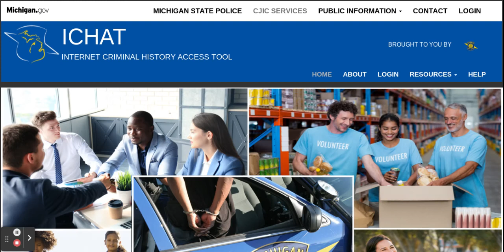ICHAT (Internet Criminal History Access Tool) Menu on Chromebook